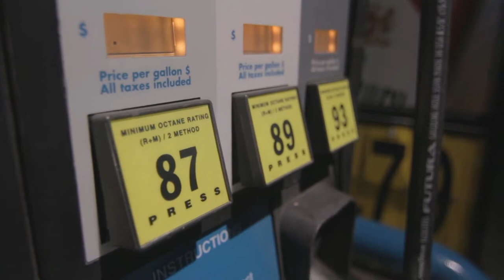Prepare For The Crash - There is a Real Threat to the Petrodollar System.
Is There a Real Threat to the Petrodollar System?

Covid and Ukraine brought the timeline closer to the dollar's eventual demise.

It seems that the whole world and its leaders have woken up from a deep sleep after two long Covid quarantines and are starting to do everything they envisioned on their own terms. As the world comes to an end with vaccine supplements and endless testing mandated by Covid, we are thrown into yet another crisis, perhaps returning to a kind of normalcy similar to pre-Covid times.